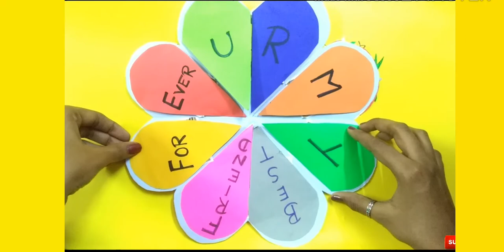DIY popup card making at home easy/popup cards for friends/paper crafts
in this video see about ..how to make popup cards, popup cards making ideas, popup cards for dad, popup cards making, popup cards diy,birds popup card, popup cards for friendship day 2020..
Popup card making,birds pop up card making,
Birds popup card making, photos popup card making
tarjeta emergente,scheda pop-up,ポップアップカード,팝업 카드,कार्ड पॉप अप करें

@RFc Rare fun creations